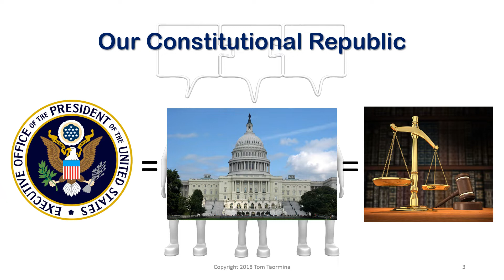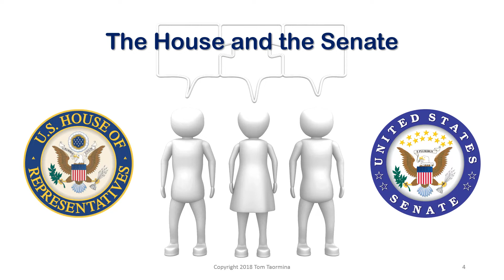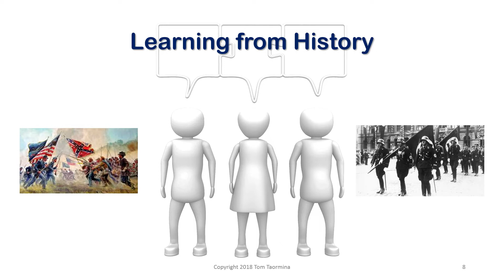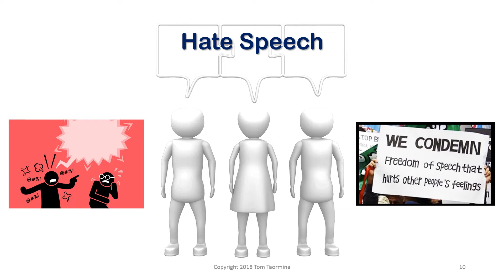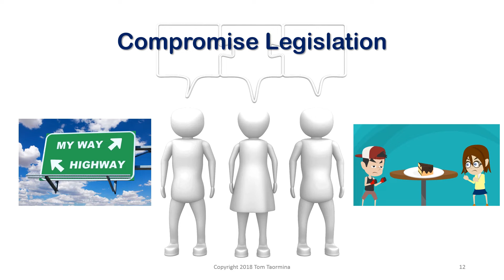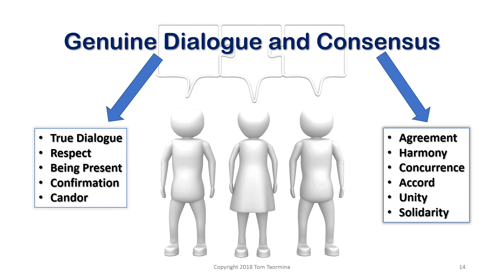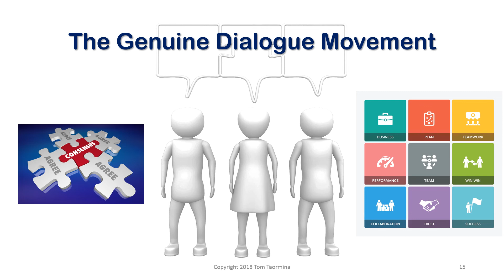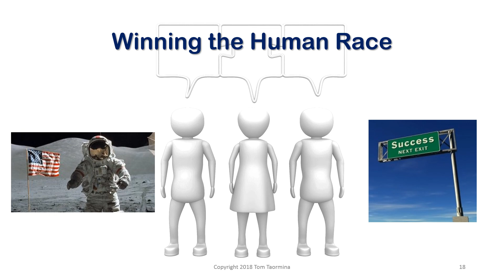The Genuine Dialogue Movement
A proposal to end the wars between opposing political and social factions. A common-sense approach to replacing compromise with effective dialogue, collaboration and win-win outcomes